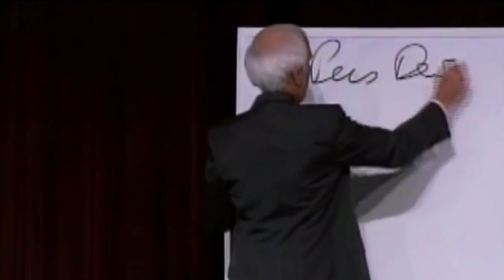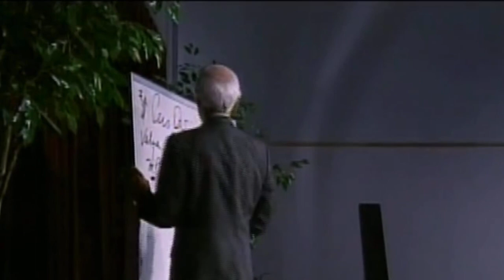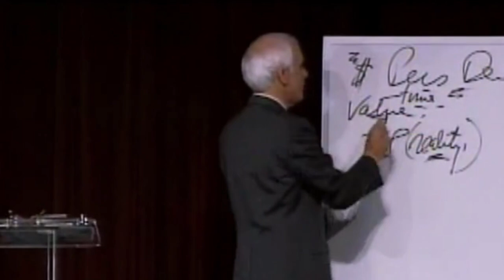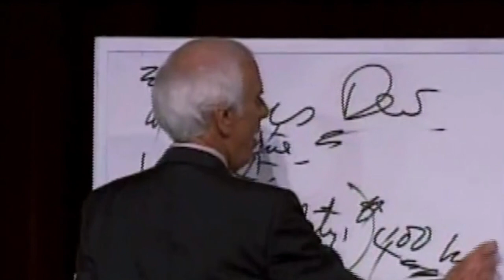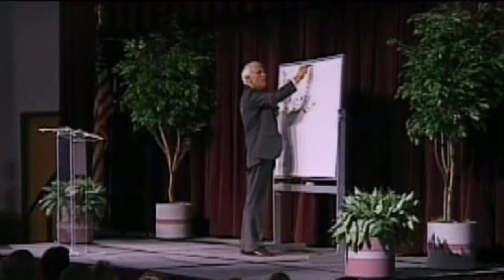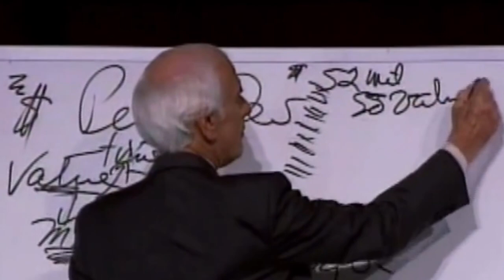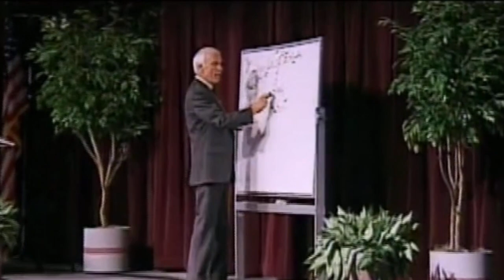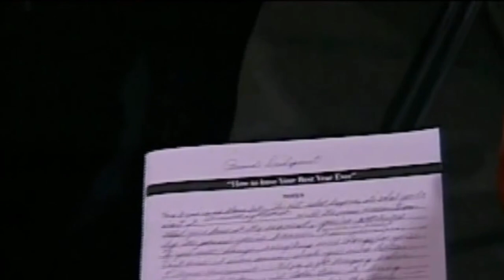Jim Rohn training on Personal Development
Rohn was the recipient of the 1985 National Speakers Association CPAE Award for excellence in speaking. He is the author of 17 written, audio, and video media, including The Power of Ambition, Take Charge of Your Life, and The Day That Turns Your Life Around.